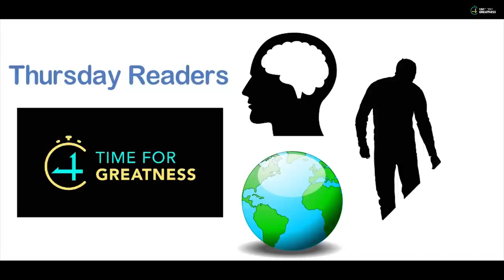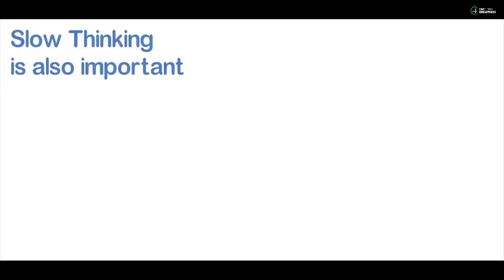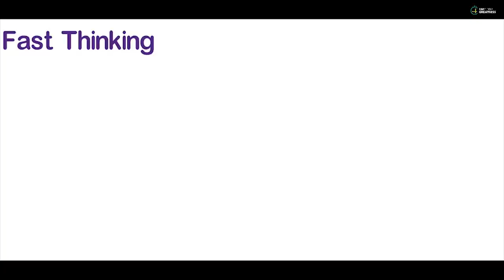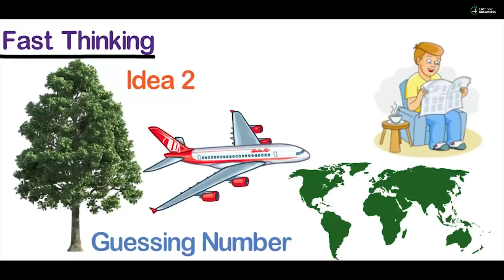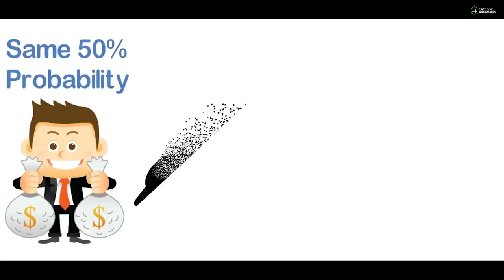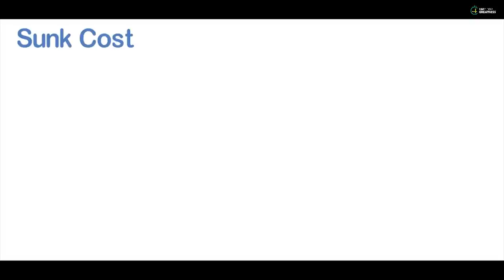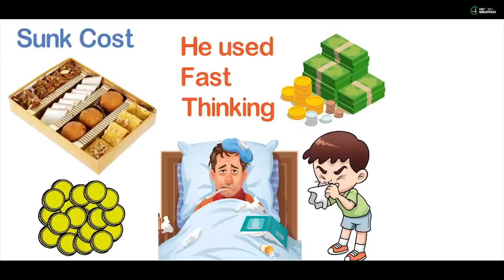MUST WATCH THIS | Thinking Fast and Slow in Tamil | THURSDAY READERS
Thinking Fast and Slow in Tamil